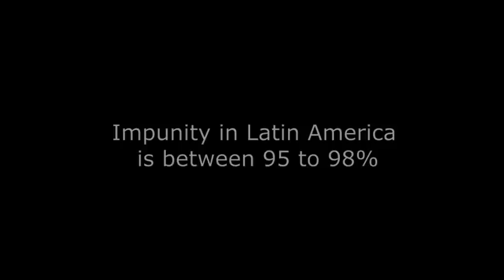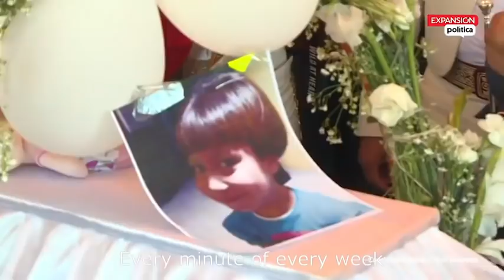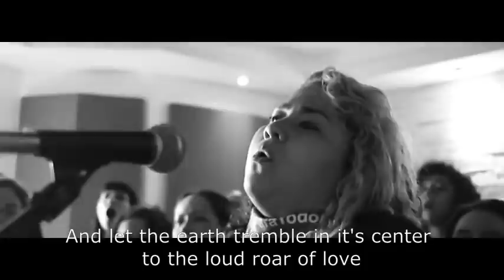Feminist Song: Song without fear/Canción sin miedo by Vivir Quintana; English Lyrics/Letra en inglés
It's a compilation of video snippets I found on the net, which aren't my authorship; Among them is the original video of the song: fearless song.

Here I leave you the link of the official video of the song:

Gender-based violence is a global problem, and a public health emergencies in many countries. For this reason; because it violates the basic rights of half of the world's population, it should be solved. The solution is to raise awareness of this problem, educating on how to eradicate based behaviors and sexist thoughts, to motivate women's empowerment so that, women feel able to take place in politics and in places that make social change possible; and last but not least, in strengthening and hardening punishment and justice, because impunity is also one of the main causes that perpetuate this problem.